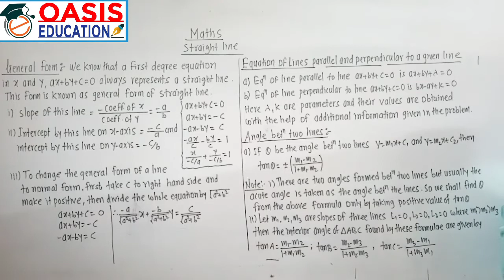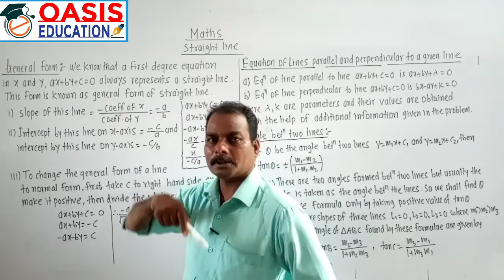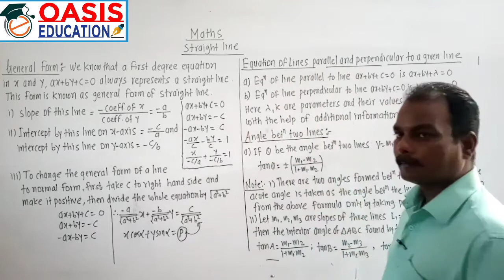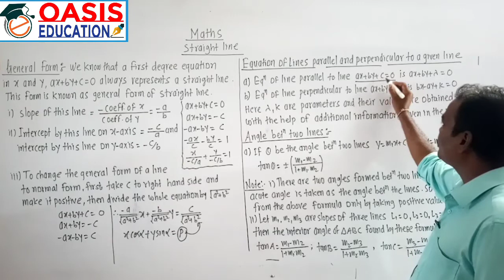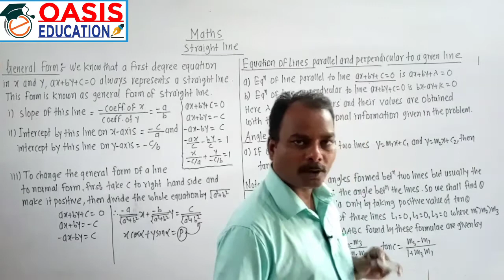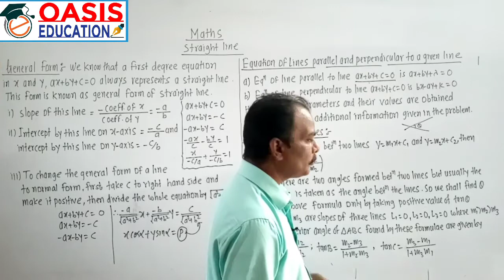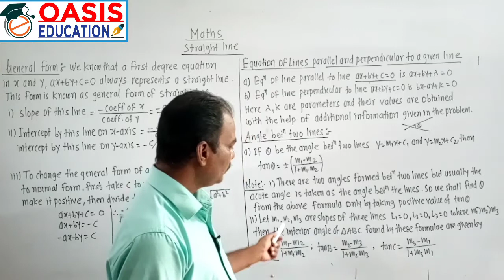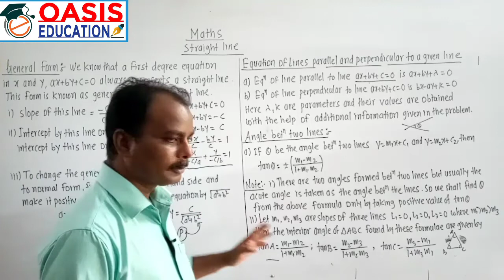Straight line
General  equation of  line ;slope  of line